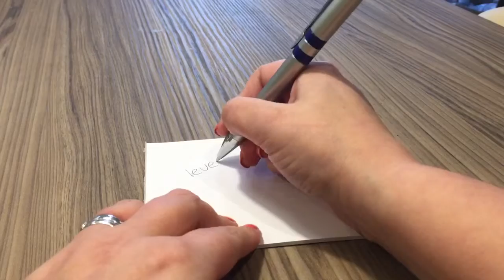Lever Twist Action Ballpen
Twist action plastic pen with metal fittings. Stylish with two colour rings. Black ink refils.

Dimensions:135mmx10mm